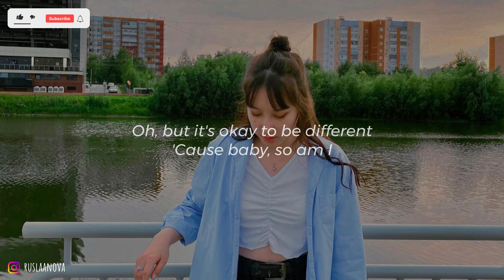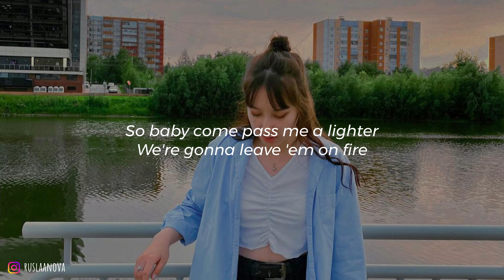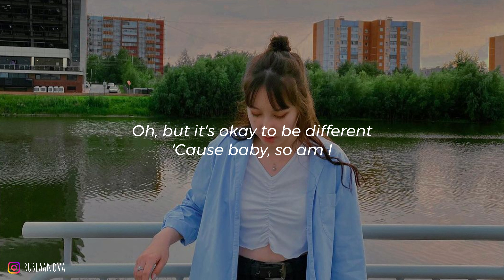So Am I - Ava Max (lyrics) "Do you ever feel like a misfit?"